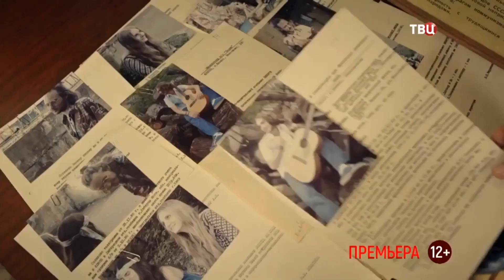Женская версия 10. Знак совы (2021) – трейлер 🎦 анонс сериала 1-2 серия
Таня сталкивается с новым делом. Найден погибшим молодой человек, на месте гибели обнаружен брелок с изображением японской совы. Неожиданно в Москву приезжает ее мать - Алена. Женщина решает приехать к дочери и сообщить невероятные новости о браке. Ведь мать главной героини встречает привлекательного немца, с которым она хочет завязать брачные узы. А в 1983 году дед Тани, майор Васильев, расследует дело об убийствах, связанных с похищением табельного оружия - убиты часовой воинской части и участковый милиционер.